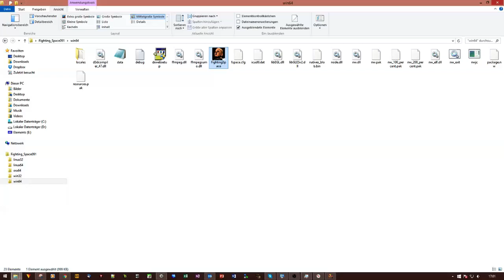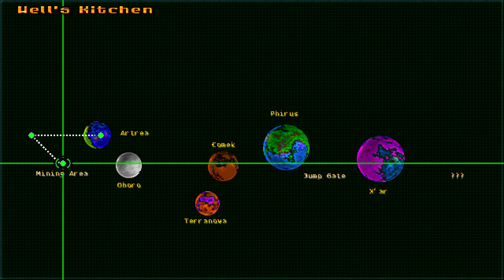Fighting Space Gameplay Preview Stage 1 & 2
Vote for the game on Greenlight!

Featuring carefully curated 256 color palette sprites, a smashing retro soundtrack and intense action, Fighting Space brings back the glorious days of yesteryear DOS gaming - when red meat, 33.6k modems and colossal 19 inch CRT displays where cream of the crop!

Features:
-Blast your way through an entire galaxy of villains!
-More than 20 deadly weapons are at your disposal!
-Primary and aux weapons allow powerful combinations!
-Featuring 10+ ships and seven daring pilots, each with their own unique features!
-24 stages of intergalactic mayhem!
-Intense boss fights!
-2 player mode and gamepad support! Bring a friend!
-4 difficulty levels ranging from beatable to utter frustration!

Reviving the vibe of classic mid 90's shareware gaming!